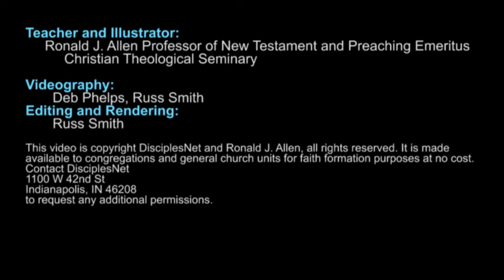01 Introduction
Introduction to Ronald J. Allen's video series on the Revelation.

The Series: The Book of Revelation communicates through a series of word-pictures. Ronald Allen explains each word-picture as it would have spoken to its original readers and brings that message into the context of contemporary theology.
This 5-part series is intended to help both preachers and lay-people identify the message of Revelation into their time and place.
These videos are based on his book, "I Will Tell You a Mystery" by Ronald J. Allen available from Cascade Books.

01-Introduction: Allen explains the elements of interpretation, what to expect in this series and unpacks the image of Christ the King.